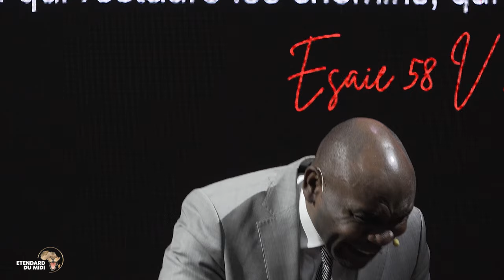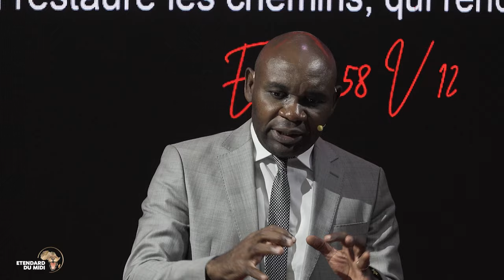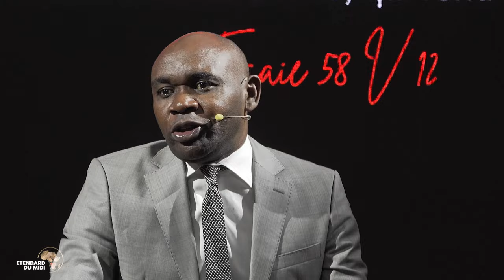LES RÉPARATEUR DES BRÈCHES. (PRÉPARER LA GUERRE)